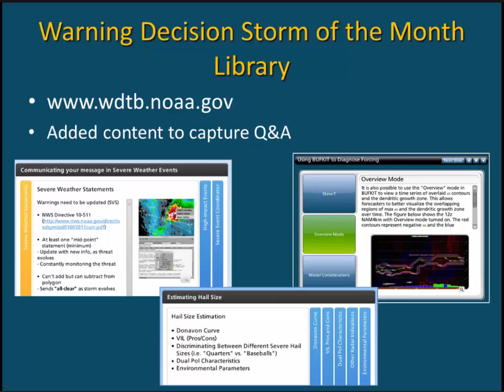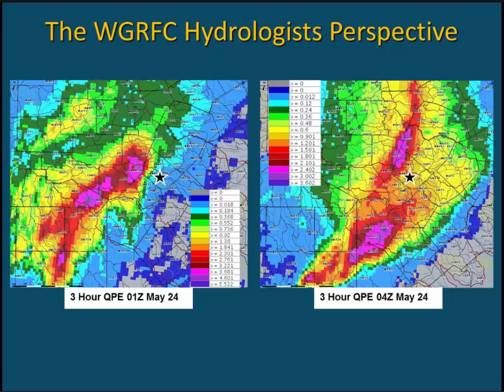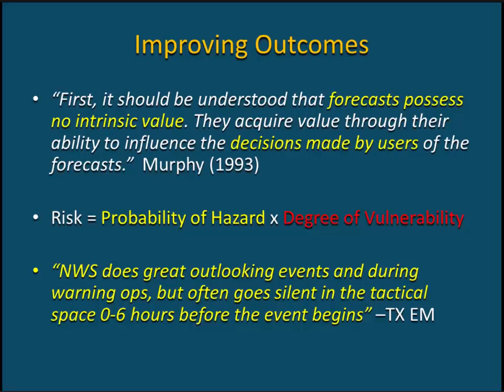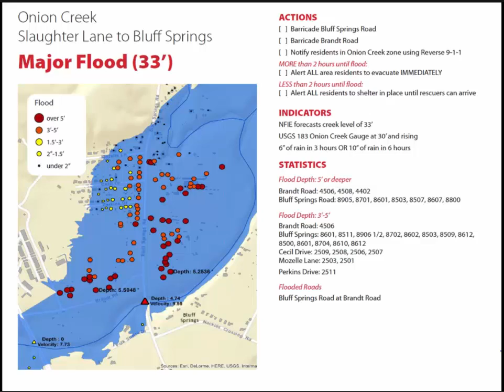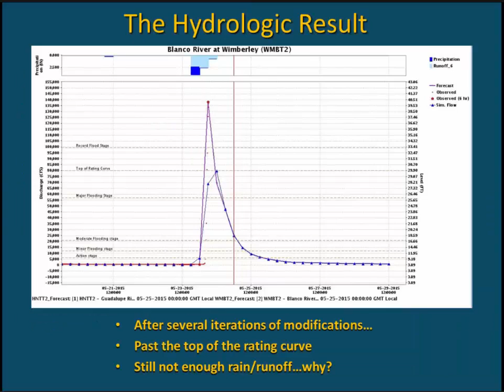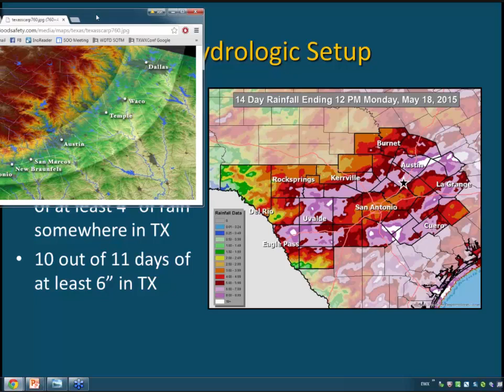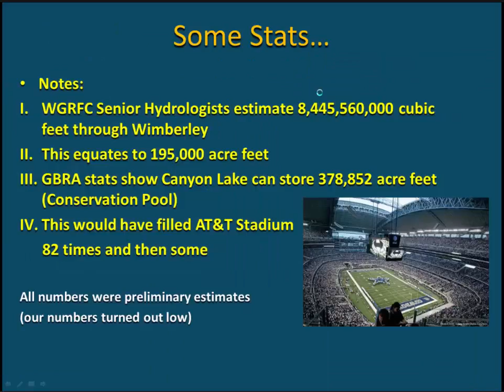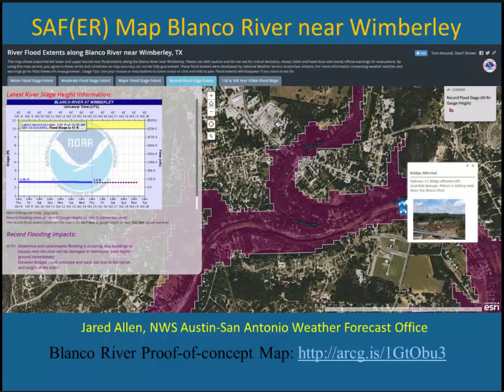The Blanco at Wimberley 2015: New Directions in Flash Flood Prediction and Preparedness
Presenters:  Jon Zeitler, Aaron Treadway, and Jason Runyen , WFO Austin-San Antonio, TX
Greg Waller, West Gulf River Forecast Center